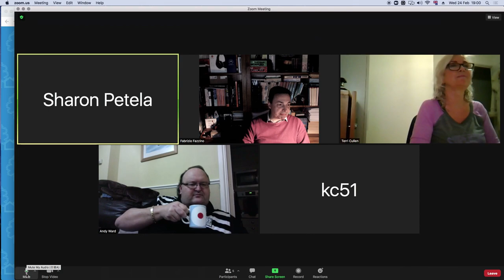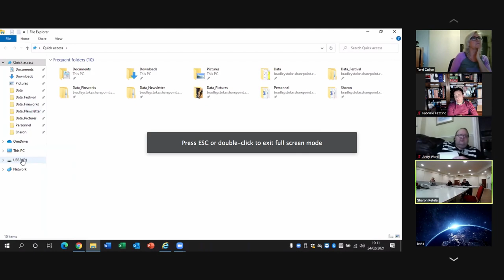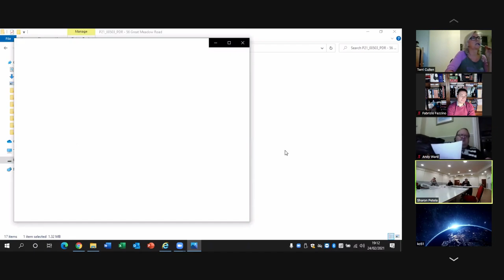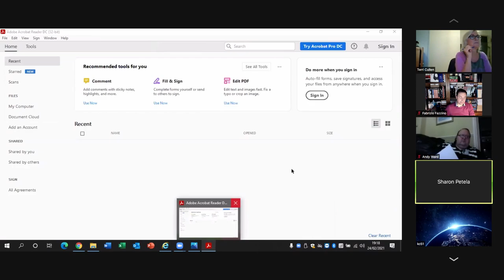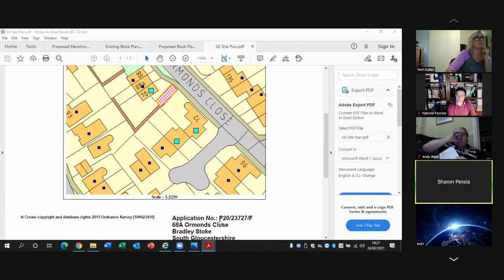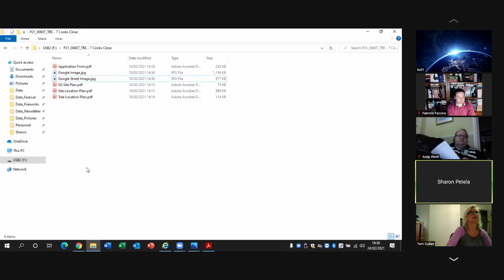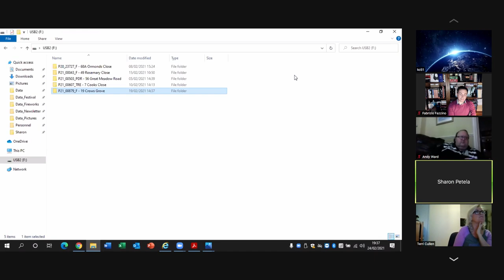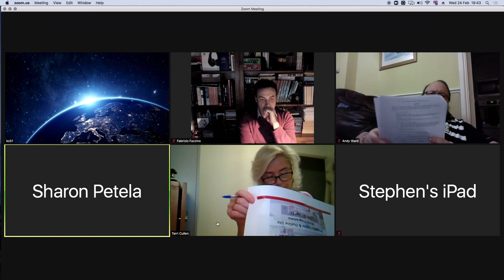Bradley Stoke Town Council - Planning Committee - 24th February 2021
Recording of the Bradley Stoke Town Council's Planning & Environment Committee Meeting, held online (on Zoom) on the 24th February 2021.